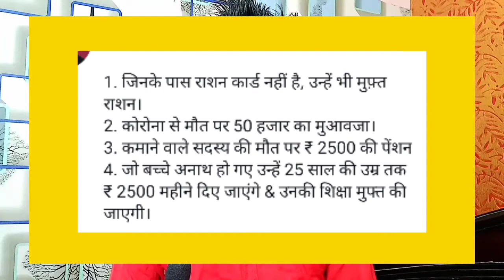दिल्ली वालो के लिए अच्छी खबर CM ArvindKejriwal ने लिए कई बड़े फैसले | Free Ration Card Online apply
Free ration kab tak mulega ,
free ration news delhi ,
free ration 2021 ,
free ration Card Online ,

►your question

My Camera :-